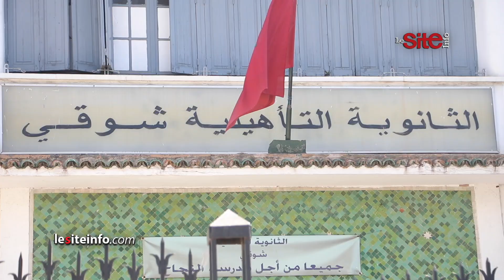أجواء البكالوريا.. تلاميذ يهاجمون "النقالة" و"الكوسالا": داكشي في المتناول